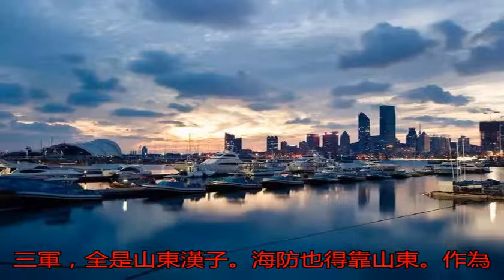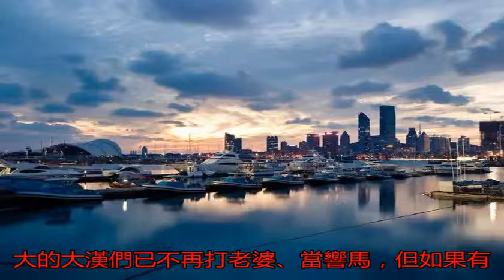山東人的戰斗力有多強？_中國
原標題：山東人的戰斗...